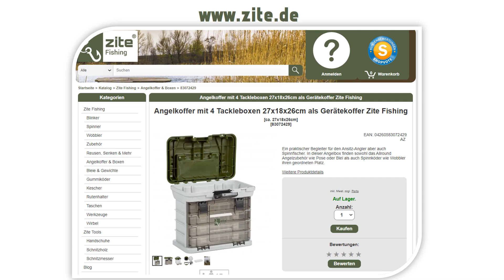Angelkoffer mit 4 Tackleboxen 27x18x26cm als Gerätekoffer Zite Fishing (Produktvideo)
Angelkoffer mit 4 Tackleboxen Zite Fishing

Ein praktischer Begleiter für den Ansitz-Angler aber auch Spinnfischer. In dieser Angelbox finden sowohl das Allround Angelzubehör wie Pose oder Blei als auch Spinnköder wie Wobbler ihren geordneten Platz.

Angel-Gerätekoffer von Zite Fishing. Im oberen Teil befindet sich ein großes Hauptfach für viel Zubehör wie Posen, Blei, Werkzeug und vieles mehr. Im unteren Teil lassen sich 4 Zubehörboxen einschieben, die sich ideal für die Lagerung von Kunstködern wie Blinker, Wobbler, Gummifische, Twister usw. eignen. Die Boxen sind 23 x 11 x 3,5 cm. Sie lassen sich durch die herausnehmbaren Trennwände perfekt für den individuellen Gebrauch anpassen. Der gesamte Gerätekasten ist 27 x 18 x 26 cm groß. Der Angelkasten wird leer geliefert, keine Angelausrüstung enthalten.

Zite Fishing Angelkoffer mit 4 Tackleboxen für Angelzubehör - Gerätekoffer & Angelkasten mit Boxen für Köder & mehr ➱➱

* = Werbelinks